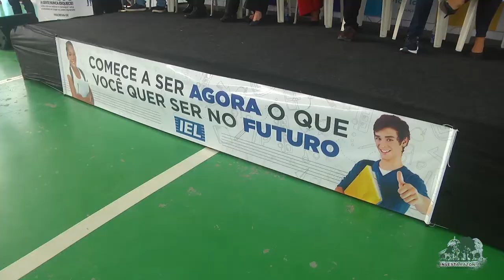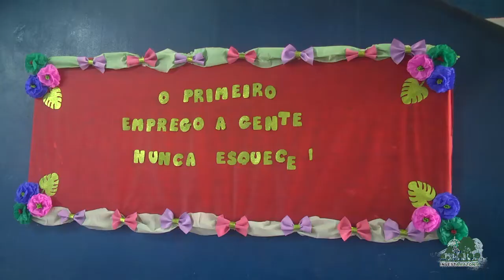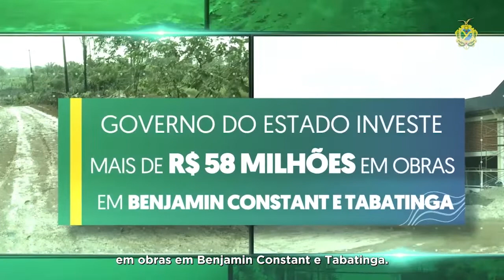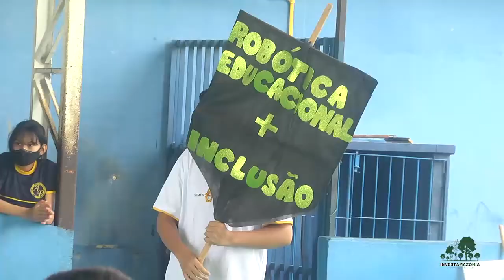Programa "O Primeiro Emprego a gente nunca esquece" | Invest 11.05.2022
Foi lançando no dia 11 de maio na Escola Municipal Antônio Pereira da Silva, o Programa "O Primeiro Emprego a gente nunca esquece".

Por : Talissia Maressa